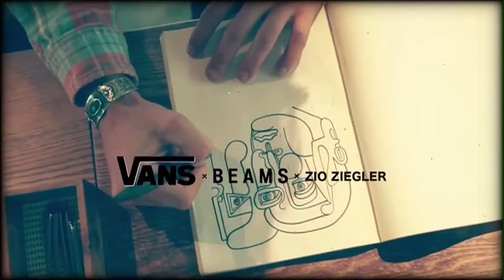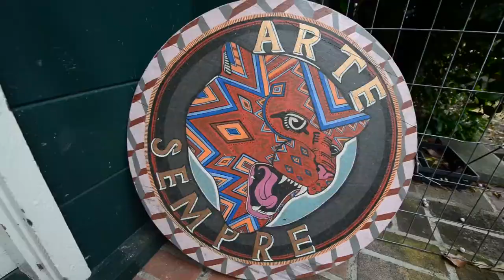Copy of Zio Ziegler Documentary